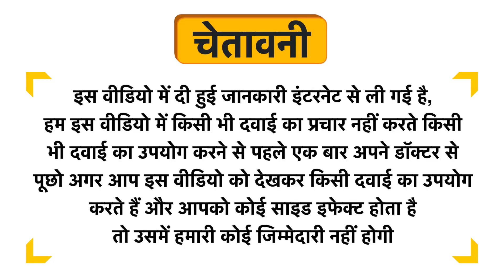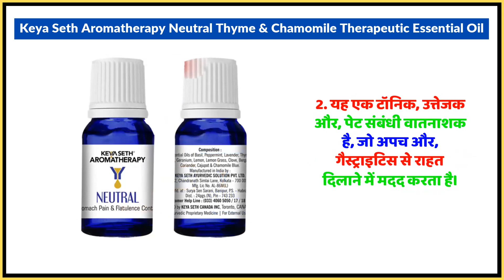Keya Seth Aromatherapy Neutral Thyme & Chamomile Therapeutic Essential Oil Uses in Hindi | Side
Keya Seth Aromatherapy Neutral Thyme & Chamomile Therapeutic Essential Oil Uses in Hindi | Benefits | Side Effects | Dose